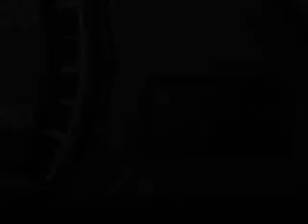2012 Toyota Camry - Miami FL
Year: 2012
Make: Toyota
Model: Camry
Trim: LE Sedan 4D
Engine: 4 cylinder 2.5 Liter
Transmission:
Color: Gray
Mileage: 26770
Address:
13800 SW 137th Ave